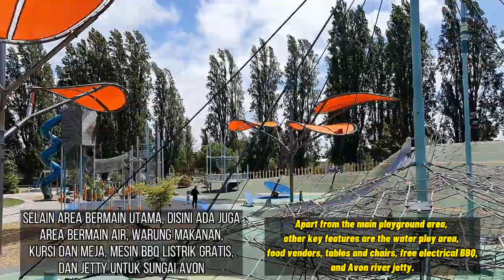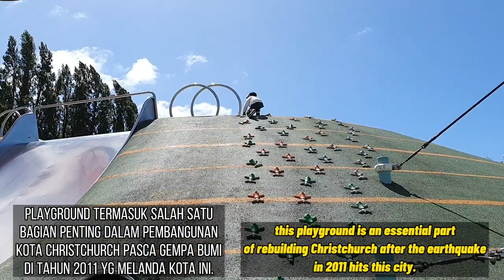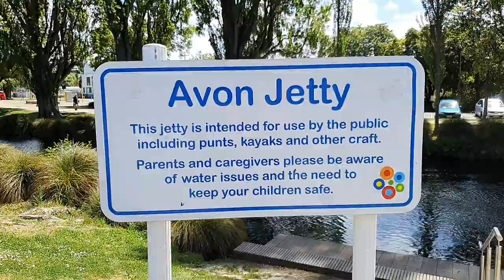THE BIGGEST PLAYGROUND | MARGARET MAHY PLAYGROUND | Christchurch, New Zealand | 100% fun❗